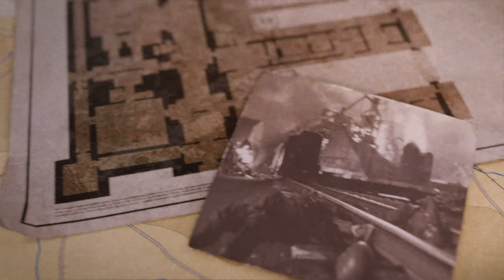FESTUNG GUERNSEY | LET'S PLAY SNIPER ELITE 5 - PART 11 - [4K]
If anyone does watch these videos, thank you so much for giving me a little bit of your time and hope you enjoy the series!

Battle Station:
- Intel i9-13900K